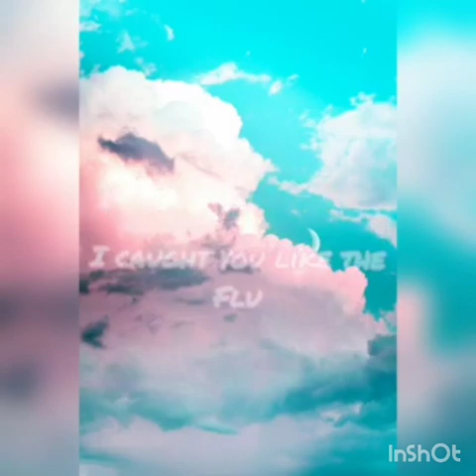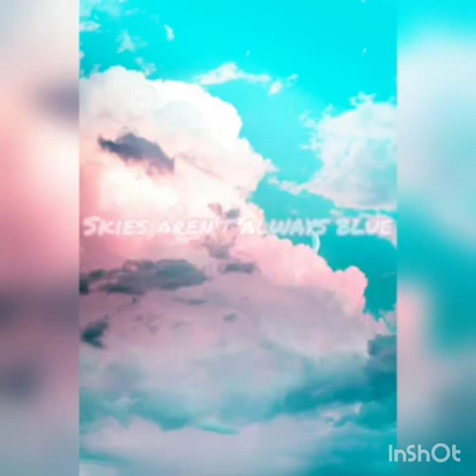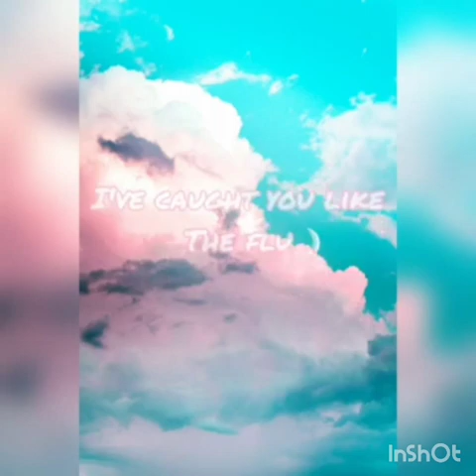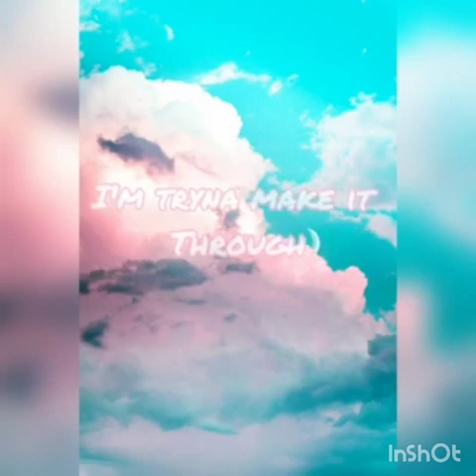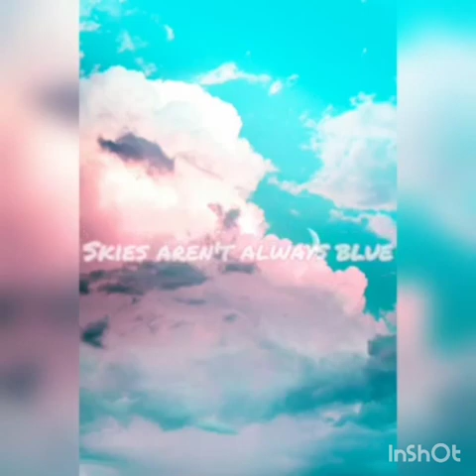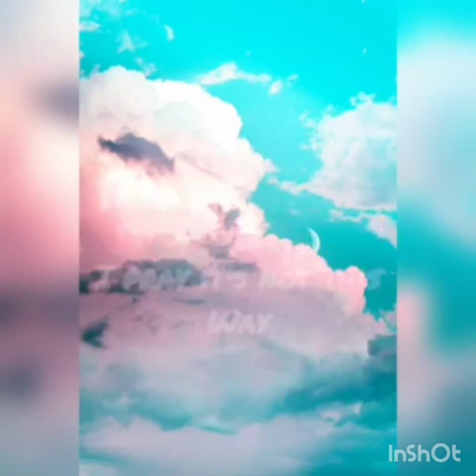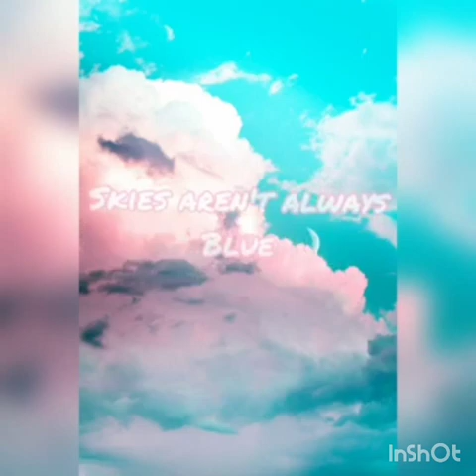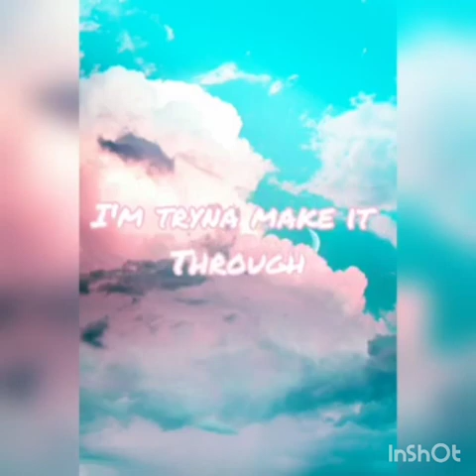Esthie - Cotton Candy Skies 10 hour loop (Lyrics)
You guys asked for it so here it is! Hope you all enjoy.